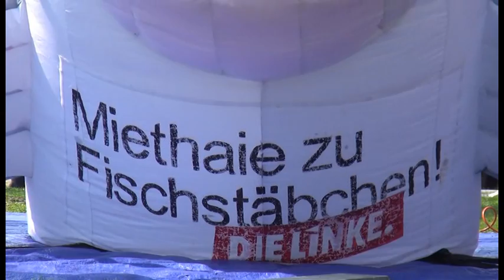Miethaie zu Fischstäbchen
Miethaie sind mit weien Haien verwandt.
Langsam und unauffällig schleichen sie sich an und schlagen dann erbarmungslos zu.